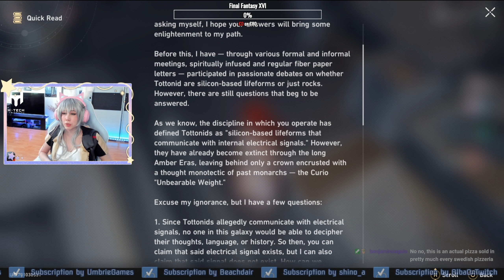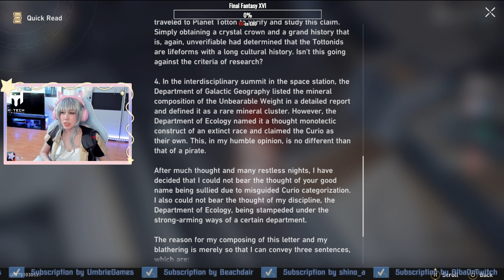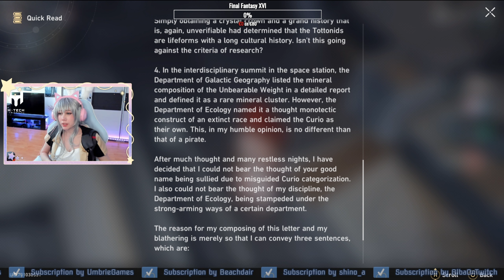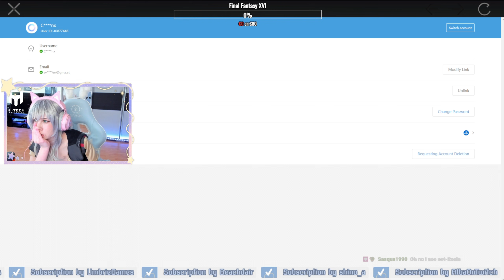Our first few pulls - Honkai Star Rail #4 [First Playthrough]